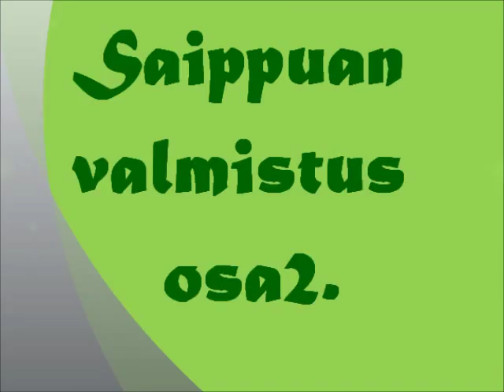Saippuan valmistus osa 2.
Nyt päästiin varsinaiseen valmistus työhön... ja jotain siitä tuli, katso mitä! :)